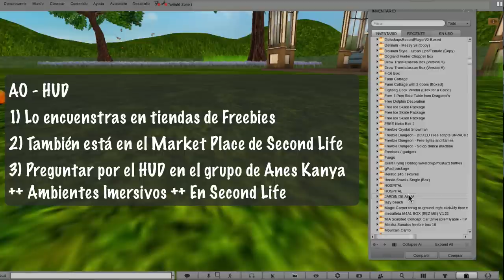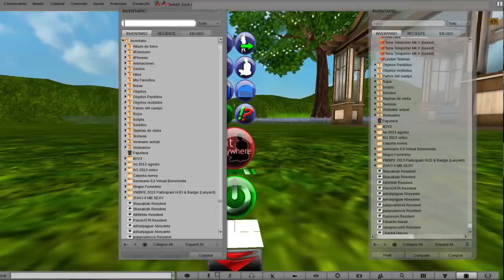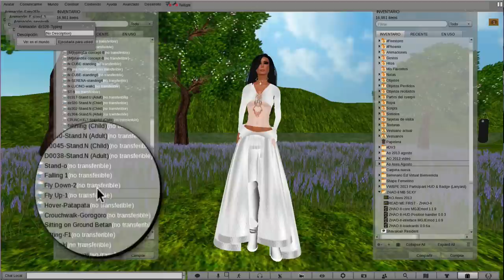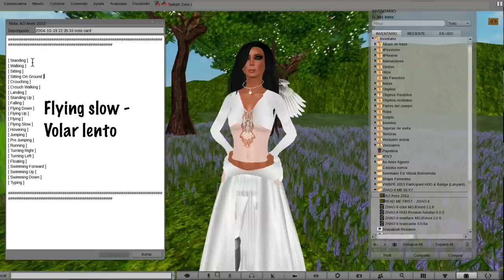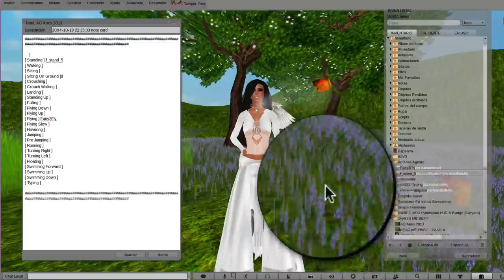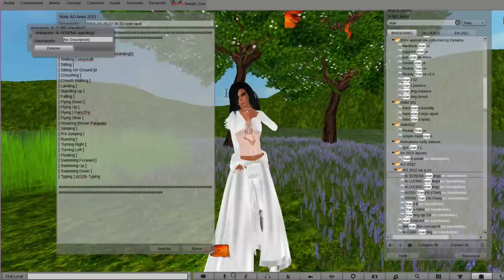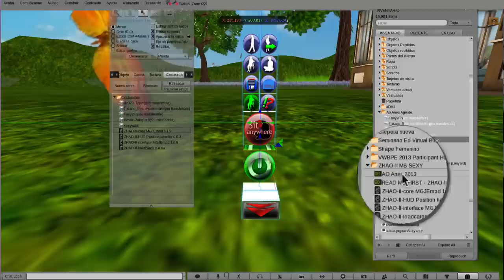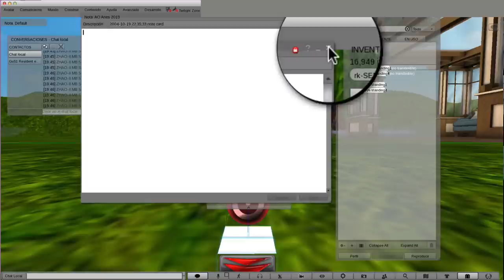¿Cómo hacer un AO en Second Life?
Este video es un tutorial de cómo de puede hacer un Animation Overdrive en Second Life. Es el que permite que el avatar tenga una animación propia dentro de Second Life.
El AO se programa en un HUD.